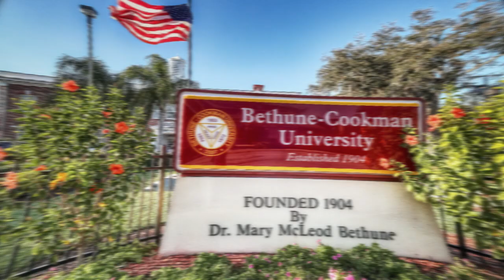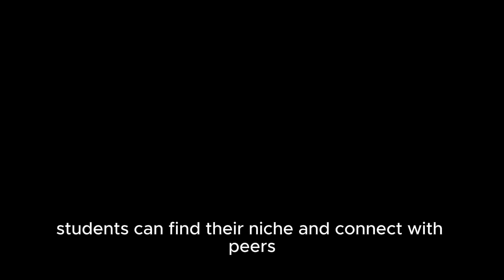Bethune-Cookman University: Legacy of Empowerment and Excellence | Full Campus Tour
Join us on an inspiring journey through Bethune-Cookman University, a historically Black university in Daytona Beach, Florida. Founded by the iconic educator and civil rights leader Dr. Mary McLeod Bethune, B-CU has a rich heritage of academic excellence, social justice, and community service. In this video, we explore the university's diverse academic programs, vibrant campus life, celebrated arts and culture, strong athletic tradition, and commitment to social justice. Discover how Bethune-Cookman University continues to empower the next generation of leaders and make a lasting impact on society.

Welcome to HBCU Life TV – Your Ultimate Destination for All Things HBCU!